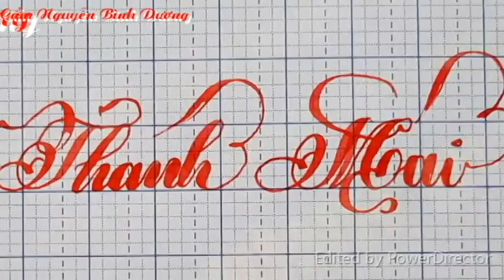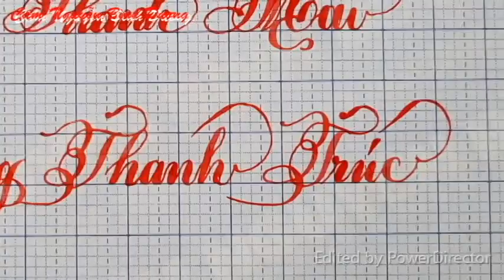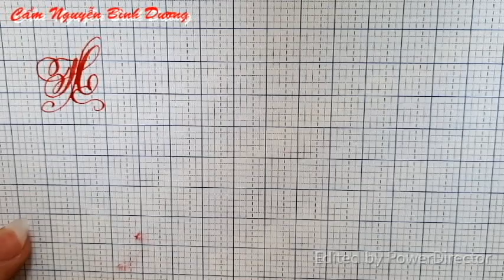Viết tặng tên đẹp cho học trò thân yêu || @Cẩm Nguyễn Bình Dương || Vlog 399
Viết tặng tên đẹp
Viết tặng tên đẹp Hoàng Thanh Mai, Dương Thanh Trúc